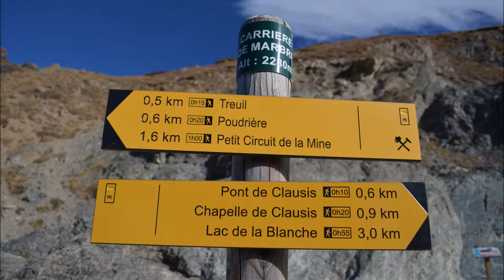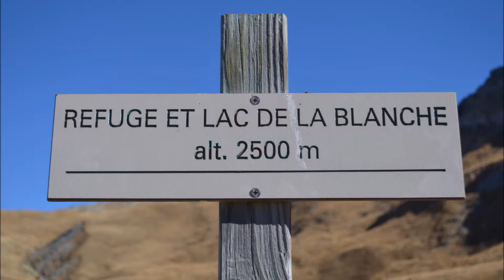Randonnée au Lac de la Blanche [ 2500 M ]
Magnifique randonnée dans le Queyras. Le Lac de la Blanche se situe dans le département des Hautes-Alpes [ 05 ].